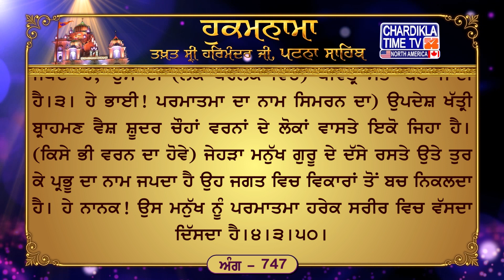Hukamnama Patna Sahib Takhat Sri Harmandir Ji Patna Sahib Mukhwaak || Chardikla Media Networks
5, Jan 2024
ਅੰਗ :- 747

ਜਿਨ ਕਉ ਭਾਂਡੈ ਭਾਉ ਤਿਨਾ ਸਵਾਰਸੀ ॥ ਸੂਖੀ ਕਰੈ ਪਸਾਉ ਦੂਖ ਵਿਸਾਰਸੀ ॥ ਸਹਸਾ ਮੂਲੇ ਨਾਹਿ ਸਰਪਰ ਤਾਰਸੀ ॥੧॥ ਤਿਨ੍ਹ੍ਹਾ ਮਿਲਿਆ ਗੁਰੁ ਆਇ ਜਿਨ ਕਉ ਲੀਖਿਆ ॥ ਅੰਮ੍ਰਿਤੁ ਹਰਿ ਕਾ ਨਾਉ ਦੇਵੈ ਦੀਖਿਆ ॥ ਚਾਲਹਿ ਸਤਿਗੁਰ ਭਾਇ ਭਵਹਿ ਨ ਭੀਖਿਆ ॥੨॥ ਜਾ ਕਉ ਮਹਲੁ ਹਜੂਰਿ ਦੂਜੇ ਨਿਵੈ ਕਿਸੁ ॥ ਦਰਿ ਦਰਵਾਣੀ ਨਾਹਿ ਮੂਲੇ ਪੁਛ ਤਿਸੁ ॥ ਛੁਟੈ ਤਾ ਕੈ ਬੋਲਿ ਸਾਹਿਬ ਨਦਰਿ ਜਿਸੁ ॥੩॥ ਘਲੇ ਆਣੇ ਆਪਿ ਜਿਸੁ ਨਾਹੀ ਦੂਜਾ ਮਤੈ ਕੋਇ ॥ ਢਾਹਿ ਉਸਾਰੇ ਸਾਜਿ ਜਾਣੈ ਸਭ ਸੋਇ ॥ ਨਾਉ ਨਾਨਕ ਬਖਸੀਸ ਨਦਰੀ ਕਰਮੁ ਹੋਇ ॥੪॥੩॥੫॥

ਅਰਥ: ਹੇ ਸੰਤ ਜਨੋ! ਸਿਫ਼ਤਿ-ਸਾਲਾਹ ਦੀ ਬਰਕਤਿ ਨਾਲ) ਸੰਸਾਰ-ਸਮੁੰਦਰ ਤੋਂ ਪਾਰ ਲੰਘ ਸਕੀਦਾ ਹੈ। ਜੇ ਕੋਈ ਮਨੁੱਖ ਸੰਤ ਜਨਾਂ ਦੇ ਉਪਦੇਸ਼ ਨੂੰ (ਜੀਵਨ ਵਿਚ) ਕਮਾ ਲਏ, ਉਹ ਮਨੁੱਖ ਗੁਰੂ ਦੀ ਕਿਰਪਾ ਨਾਲ ਪਾਰ ਲੰਘ ਜਾਂਦਾ ਹੈ।੧।ਰਹਾਉ। ਹੇ ਭਾਈ! ਤੀਰਥ-ਇਸ਼ਨਾਨ ਆਦਿਕ ਮਿਥੇ ਹੋਏ) ਧਾਰਮਿਕ ਕੰਮ ਵਿਖਾਵੇ ਦੇ ਕੰਮ ਹਨ, ਇਹ ਕੰਮ ਜਿਤਨੇ ਭੀ ਲੋਕ ਕਰਦੇ ਦਿੱਸਦੇ ਹਨ, ਉਹਨਾਂ ਨੂੰ ਮਸੂਲੀਆ ਜਮ ਲੁੱਟ ਲੈਂਦਾ ਹੈ। (ਇਸ ਵਾਸਤੇ) ਵਾਸਨਾ-ਰਹਿਤ ਹੋ ਕੇ ਕਰਤਾਰ ਦੀ ਸਿਫ਼ਤਿ-ਸਾਲਾਹ ਕਰਿਆ ਕਰੋ, ਕਿਉਂਕਿ ਇਸ ਦੀ ਬਰਕਤਿ ਨਾਲ ਛਿਨ-ਭਰ ਨਾਮ ਸਿਮਰਿਆਂ ਹੀ ਮਨੁੱਖ ਵਿਕਾਰਾਂ ਤੋਂ ਖ਼ਲਾਸੀ ਪਾ ਲੈਂਦਾ ਹੈ।੧। ਹੇ ਭਾਈ! ਕ੍ਰੋੜਾਂ ਤੀਰਥਾਂ ਦੇ ਇਸ਼ਨਾਨ (ਕਰਦਿਆਂ ਤਾਂ) ਜਗਤ ਵਿਚ (ਵਿਕਾਰਾਂ ਦੀ) ਮੈਲ ਨਾਲ ਲਿਬੜ ਜਾਈਦਾ ਹੈ। ਪਰ ਜੇਹੜਾ ਮਨੁੱਖ ਗੁਰੂ ਦੀ ਸੰਗਤਿ ਵਿਚ (ਟਿਕ ਕੇ) ਪਰਮਾਤਮਾ ਦੀ ਸਿਫ਼ਤਿ-ਸਾਲਾਹ ਦੇ ਗੀਤ ਗਾਂਦਾ ਰਹਿੰਦਾ ਹੈ, ਉਹ ਪਵਿਤ੍ਰ ਜੀਵਨ ਵਾਲਾ ਬਣ ਜਾਂਦਾ ਹੈ।੨। ਹੇ ਭਾਈ! ਵੇਦ ਪੁਰਾਣ ਸਿੰਮ੍ਰਤੀਆਂ ਇਹ ਸਾਰੇ (ਹਿੰਦੂ ਧਰਮ ਦੇ ਪੁਸਤਕ) (ਕੁਰਾਨ ਅੰਜੀਲ ਆਦਿਕ) ਇਹ ਸਾਰੇ (ਸ਼ਾਮੀ ਮਤਾਂ ਦੇ ਪੁਸਤਕ) ਨਿਰੇ ਪੜ੍ਹਨ ਨਾਲ ਵਿਕਾਰਾਂ ਤੋਂ ਖ਼ਲਾਸੀ ਨਹੀਂ ਮਿਲਦੀ। ਪਰ ਜੇਹੜਾ ਮਨੁੱਖ ਗੁਰੂ ਦੀ ਸਰਨ ਪੈ ਕੇ ਇਕ ਅਬਿਨਾਸੀ ਪ੍ਰਭੂ ਦਾ ਨਾਮ ਜਪਦਾ ਹੈ, ਉਸ ਦੀ (ਲੋਕ ਪਰਲੋਕ ਵਿਚ) ਪਵਿਤ੍ਰ ਸੋਭਾ ਬਣ ਜਾਂਦੀ ਹੈ।੩। ਹੇ ਭਾਈ! ਪਰਮਾਤਮਾ ਦਾ ਨਾਮ ਸਿਮਰਨ ਦਾ) ਉਪਦੇਸ਼ ਖੱਤ੍ਰੀ ਬ੍ਰਾਹਮਣ ਵੈਸ਼ ਸ਼ੂਦਰ ਚੌਹਾਂ ਵਰਨਾਂ ਦੇ ਲੋਕਾਂ ਵਾਸਤੇ ਇਕੋ ਜਿਹਾ ਹੈ। (ਕਿਸੇ ਭੀ ਵਰਨ ਦਾ ਹੋਵੇ) ਜੇਹੜਾ ਮਨੁੱਖ ਗੁਰੂ ਦੇ ਦੱਸੇ ਰਸਤੇ ਉਤੇ ਤੁਰ ਕੇ ਪ੍ਰਭੂ ਦਾ ਨਾਮ ਜਪਦਾ ਹੈ ਉਹ ਜਗਤ ਵਿਚ ਵਿਕਾਰਾਂ ਤੋਂ ਬਚ ਨਿਕਲਦਾ ਹੈ। ਹੇ ਨਾਨਕ! ਉਸ ਮਨੁੱਖ ਨੂੰ ਪਰਮਾਤਮਾ ਹਰੇਕ ਸਰੀਰ ਵਿਚ ਵੱਸਦਾ ਦਿੱਸਦਾ ਹੈ।੪।੩।੫੦।

Hukamnama Sahib
Latest Hukamnana
Daily Hukamnama